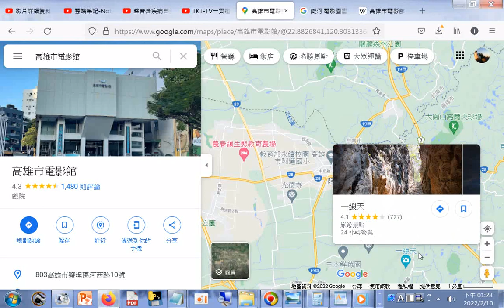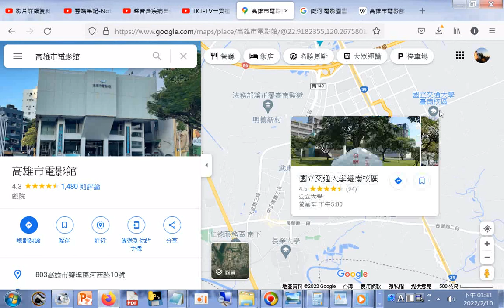_岡山_阿蓮_中華民國台灣觀光地圖20220210